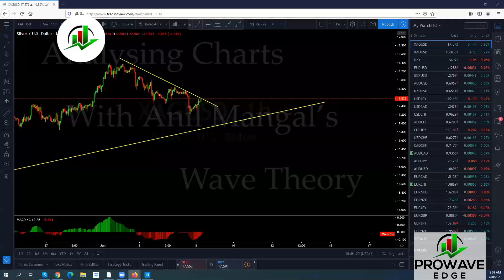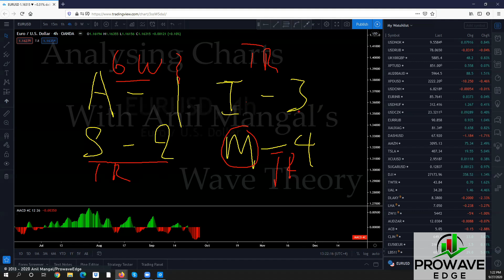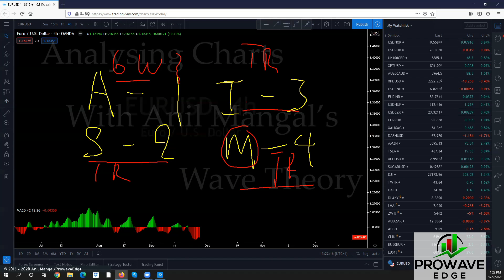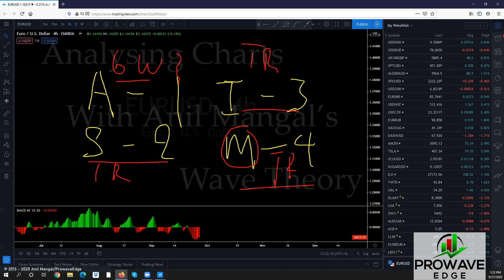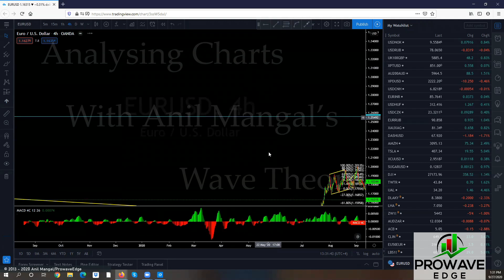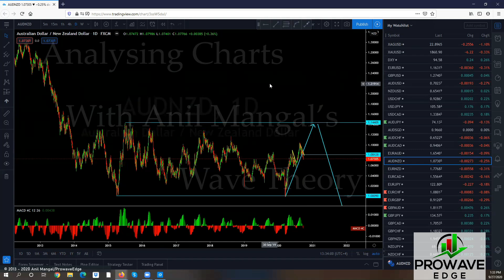FOREX TRADING: #1 TRADING GROUP, 5 live sessions DAILY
In this video I introduce you to the "Best trading group" for forex, crypto, stocks, indices and commodities.
In this trading group we trade live every day.
We even have an installments program with which you can save up for the course and get the daily webinar recording and 2 live session every day.

Trading is very challenging and many that attempt it give up because it is "too hard", "random" and "doesn't make sense".

It is learnable and doable though. Your probabilities of success soar when joining our trading group.

You might find the method a bit complex but once you learn how to identify patterns it is not that difficult.